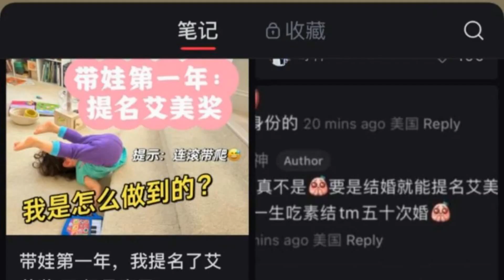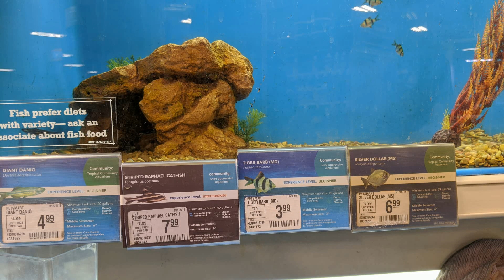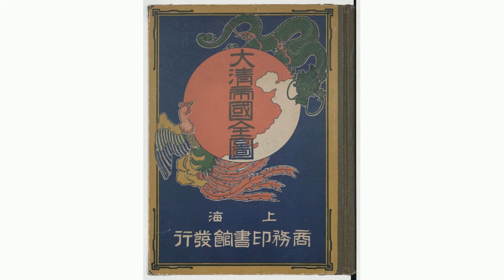从北大卷到好莱坞 三次提名艾美奖 如今失业在家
2023年7月，好莱坞63年来首次爆发全行业罢工。演员、编剧与资方的矛盾日益尖锐，受罢工影响，在好莱坞做音效师的“峥神”（网名）失业了。